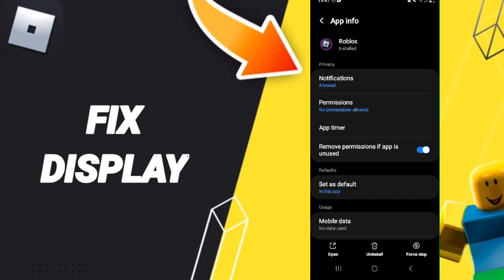How To Fix Display On Roblox App